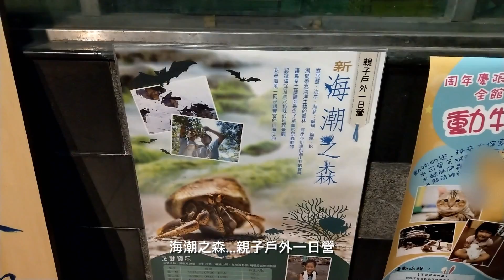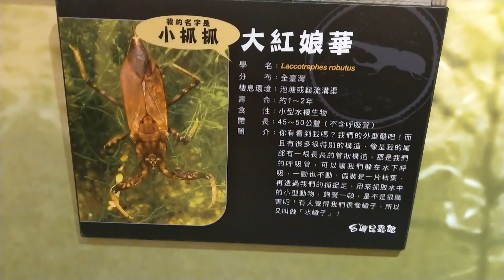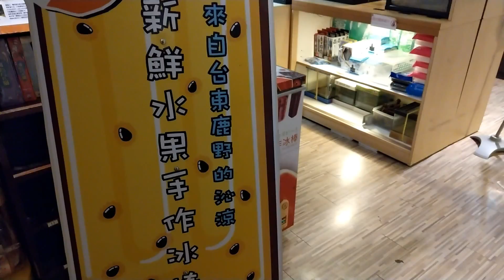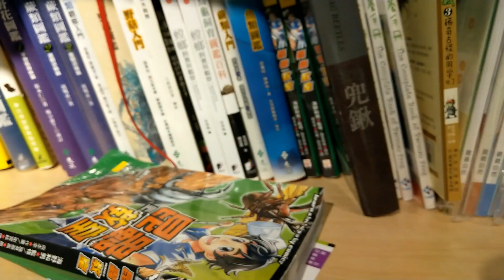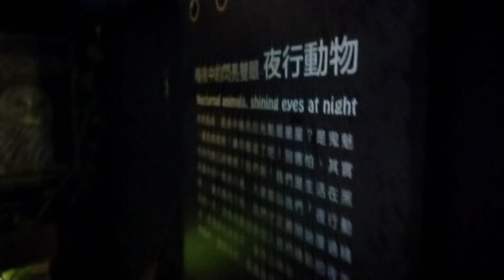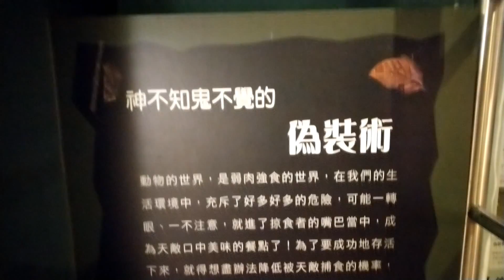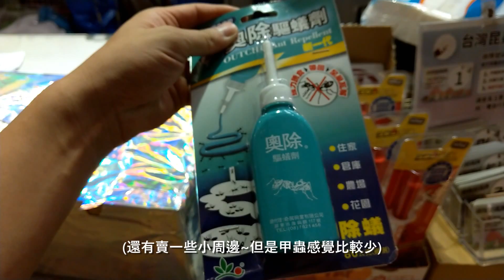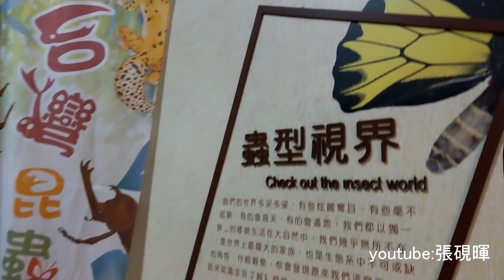尋找甲蟲店(三)甲蟲小生態動物園!!!台灣昆蟲館發現!!!(硯暉與兒女的冒險vlog)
尋找甲蟲店(一)初入蟲店大驚奇!!!台北蟲林野售尋寶趣!(硯暉與兒女的冒險vlog)

(甲蟲開箱02)剛開始養甲蟲怎麼辦??蘇門答臘巨扁鍬形蟲!開箱~開起來!(硯暉與兒女的冒險vlog)

(甲蟲開箱03)飼養組合包?生活?今天來昇級甲蟲之家(硯暉與兒女的冒險vlog)

尋找甲蟲店(二)認識甲蟲與守宮的生態!!!士林蟲磨坊寫故事!(硯暉與兒女的冒險vlog)

甲蟲紀錄(01)甲蟲清理與注意事項!聊個!(硯暉與兒女的冒險vlog)

甲蟲生活(02)第一次吃果凍!聊個!(硯暉與兒女的冒險vlog)

尋找甲蟲店(四之上)一間必逛的好店!!喜蟲天降!新莊店(硯暉與兒女的冒險vlog)

甲蟲王者~真的鍬形蟲~參見!!(vlog與兒子的冒險)

張硯暉教程:用水彩~畫鍬形蟲~新甲蟲王者蘇門答蠟巨扁watercolor文硯美術

尋找甲蟲店(四之下)進擊的幼蟲寶寶大作戰!喜蟲天降!新莊店!(硯暉與兒女的冒險vlog)

(甲蟲開箱04)台灣最可愛的獨角仙~開箱與飼養!鍬形蟲產房準備(硯暉與兒女的冒險vlog)

甲蟲店紀錄(03)久違了甲蟲!!鍬形蟲交配?與產房材料聊個!!(硯暉與兒女的冒險vlog)

甲蟲店紀錄(04)毛大象來襲?!!(硯暉與兒女的冒險vlog)

甲蟲店紀錄(05)標本與獨角仙參上?!!(硯暉與兒女的冒險vlog)

06甲蟲店紀錄!獨角仙換土瞜!買用具看兔兔!!(硯暉與兒女的冒險vlog)張硯暉

(05甲蟲開箱)材料開箱一堆果凍(硯暉與兒女的冒險vlog)

07甲蟲店紀錄!獨角仙寶寶有新朋友瞜!!(硯暉與兒女的冒險vlog)張硯暉

03甲蟲生活~毛大象檢查日常!(硯暉與兒女的冒險vlog)

04甲蟲生活日常~最可愛的獨角仙出現啦!!!(硯暉與兒女的冒險vlog)

06甲蟲生活~毛大象第二次換土日常!(硯暉與兒女的冒險vlog)

08甲蟲店紀錄!一堆新蟲!夏日甲蟲大作戰!!(硯暉與兒女的冒險vlog)張硯暉

07甲蟲生活日常~鍬形蟲相親故事(一)!(硯暉與兒女的冒險vlog)

09甲蟲生活日常 鍬形蟲相親故事(二)甲蟲相親準備!(硯暉與兒女的冒險vlog)

08甲蟲生活日常 天牛與 竹節蟲之舞(硯暉與兒女的冒險vlog)

08甲蟲生活日常 天牛與 竹節蟲之舞(硯暉與兒女的冒險vlog)

尋找甲蟲店(五之上)動物園 生態旅行 台北市木柵動物園 昆蟲館!(硯暉與兒女的冒險vlog)

家中鄰居...動物園 生態旅行 台北市木柵動物園 昆蟲館!(硯暉與兒女的冒險vlog)

10甲蟲生活日常 獨角仙相親紀錄!(硯暉與兒女的冒險vlog)

11甲蟲生活日常 獨角仙 產房配置紀錄!(硯暉與兒女的冒險vlog)

尋找甲蟲店(六之上)不同的甲蟲店#新莊彩蟲屋#彩蟲屋!(硯暉與兒女的冒險vlog)

12甲蟲生活日常 獨角仙 產卵與用具開箱!(硯暉與兒女的冒險vlog)

尋找甲蟲店(六之下)特別工具與精緻標本#彩蟲屋(搬家前)(硯暉與兒女的冒險vlog)